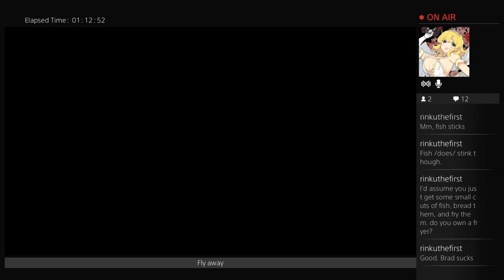Resident Evil HD Remake: No Save Speed Run (Part 5)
Goodbye plant 42